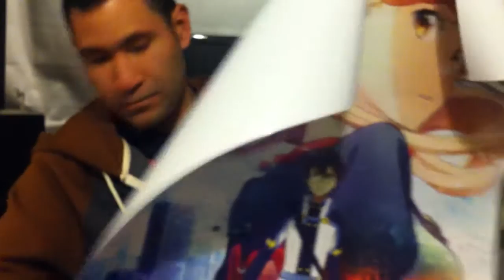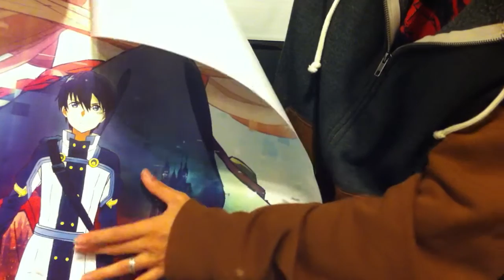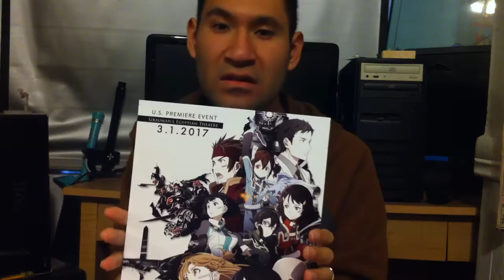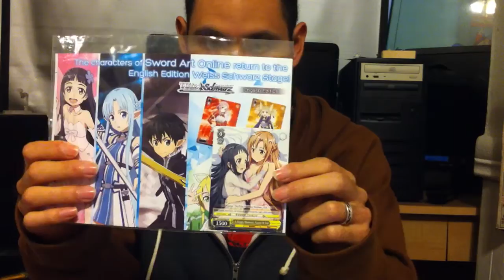vblog and unboxing video sword art online ordinal scale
vblog about the sword art online the movie